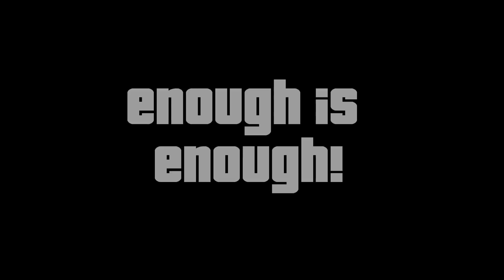Evolution Of Gta HD: Getting Drunk & Drugs (GTA's Comparison)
Watch in HD! More videos coming soon